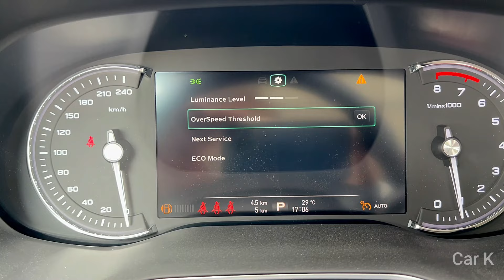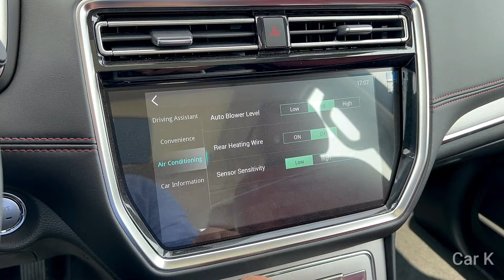2024 MG RX8 Black Edition – 7-Seater SUV | Full Visual Review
The bold new look of the RX8 Black Edition is supplemented by black side mirror covers, side mouldings, door handles and roof rails, and rounded off by the Black Edition badge and black chrome finish exhaust and bumper at the rear. Stunning midnight black 20” alloy wheels further elevate the limited edition RX8’s style. The interior is clad in high quality all-black leather, provided by German company ‘Bader’, one of the leading premium leather suppliers in the motoring industry.

MG’s seven-seater SUV, the RX8 is a flagship model that is extremely well equipped and spacious. The RX8 is powered by an efficient 220HP 2.0-litre turbo petrol engine that features Net Blue Technology and develops maximum torque of 360Nm.

Priced at AED 119,900/-, the MG RX8 Black Edition is now available for sale across all of Inter Emirates Motor’s showrooms in the UAE. This comes at an extremely exciting time for IEM , as it has seen sales for MG increase consistently since becoming automaker’s exclusive distributor in the country.

Customers in the UAE have shown a significant interest and liking for the MG RX8 and the Black Edition has encouraged more customers to pre-book the model. In fact, a total of eight MG RX8 Black Edition SUVs were sold in July prior to the official launch in the UAE. Customers who pre-purchased their RX8 Black Edition were able to drive away with their vehicles during the launch ceremony hosted by IEM on 6th September. This brings the total number of MG automobiles sold to almost 1,500 units since IEM commenced operations just six months ago within the Emirates.

“We are thrilled to see how the UAE market has enthusiastically accepted a car brand as iconic as MG Motor in a relatively short period of time which is why we are continuing to invest in more showrooms to give people the opportunity to experience and be part of the MG Motor journey in our region,” said Hisham Elsahn, General Manager, IEM. “The MG RX8 Black Edition is an exceptional vehicle, and its unique 13 features will surely appeal to automotive enthusiasts in the country. We have exciting plans for the brand in the region and welook forward to having more successful launches for MG Motor across all our showrooms in the future as we continue to establish its legacy in the UAE.”

“Our customers are fueling our growth in the UAE,” continued Mr. Elsahn. “The feedback we have received as it relates to the feel, performance and overall drive of MG vehicles has been very positive. Customer advocacy is the key to success regardless of geography. We look forward to servicing our customers and providing them with a memorable experience whether they are in our showrooms, service centers or behind the wheel of an MG automobile.”

IEM commenced operations for MG Motor in March 2021. Since then, it has opened three showrooms and service centres across the UAE and is currently in the process of opening two more showrooms in Sharjah and Al Ain.